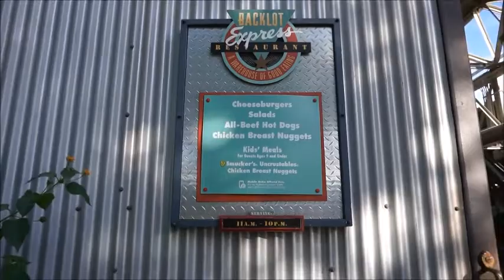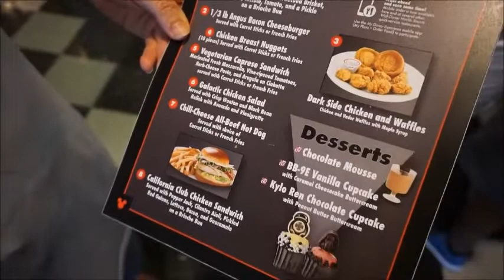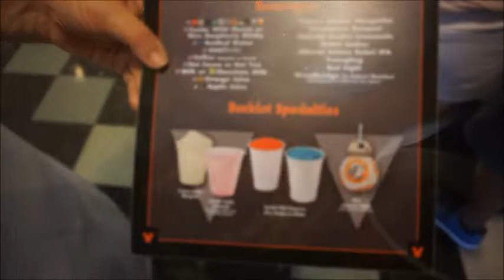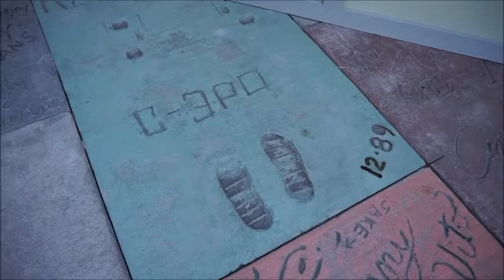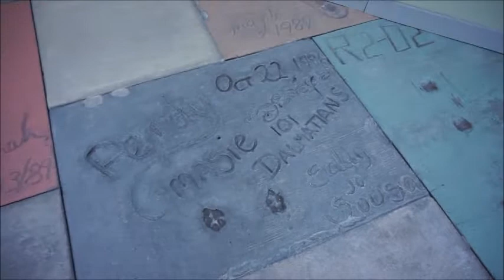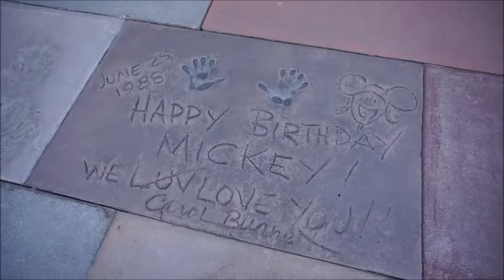Vlog: Night at Hollywood Studios!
Hey guys! Today I am showing you our night at Hollywood Studios! One of my favorite things about being a local is having the ability to go to the parks for a few hours, get in a couple of attractions, and then head home. Plus, being able to bring ya'll along so you can see what can be done in a few hours time (if you're spending just the morning or afternoon at the parks and then enjoying some time at your resort, for example). :)